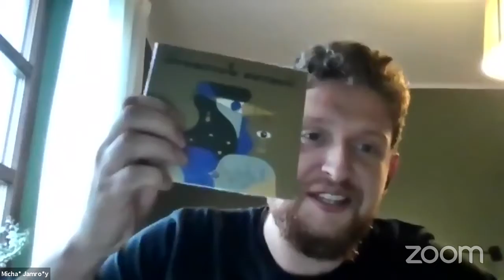Chat with sophistication. (UA), The Overview Effect (PL), Geo (NL), Cellar Twins (BE) & Luc Lorfèvre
howfarisnow Artist's talk